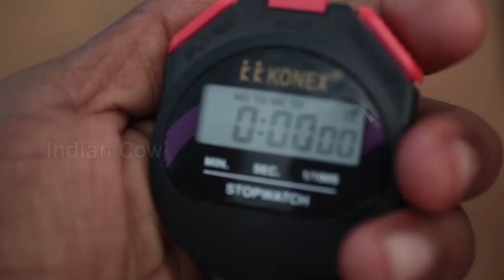Nimishada bandi bullock cart race at Lokapur # 1